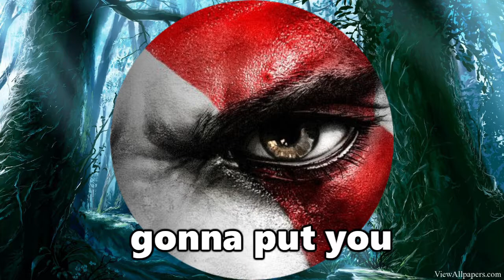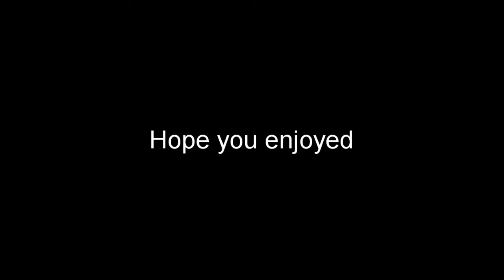The OG death game manga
I hope if you haven't already, try this one out. Other than that. Uhhhh. Hope I made you laugh